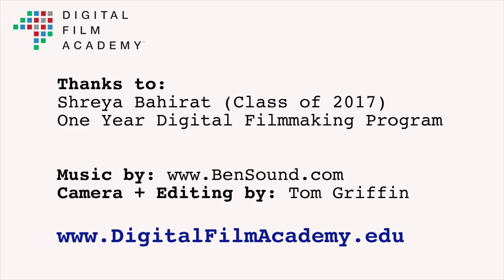Shreya - Indian student at Digital Film Academy New York.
Shreya attends Digital Film Academy in New York City. In this video review of Digital Film Academy, she describes how she came from Hyderabad, India, to New York City on an F-1 visa and studied in the One Year Program in Digital Filmmaking at Digital Film Academy, New York. Our film school is based in New York City. We offer 1 and 2 year programs in film making, including Cinematography, Directing, Screenwriting, Video Editing, Sound Recording, Audio Post-Production etc. Students and graduates can access film equipment and use facilities even after graduation. Digital Film Academy can also facilitate work authorization via CPT (Curricular Practical Training) and OPT (Optional Practical Training).

Thank you to: Shreya